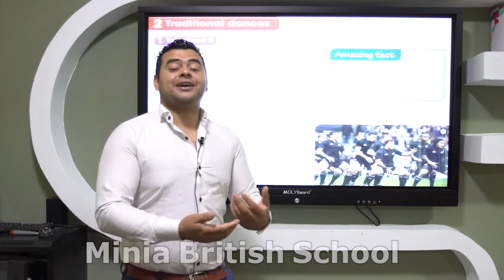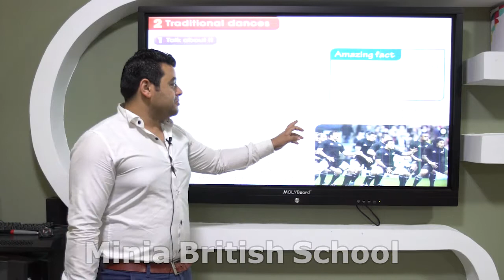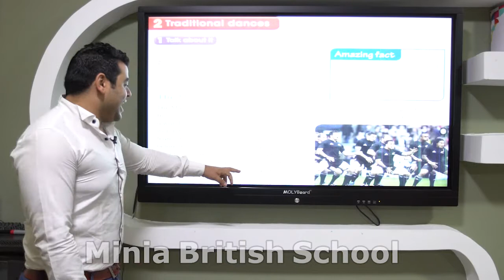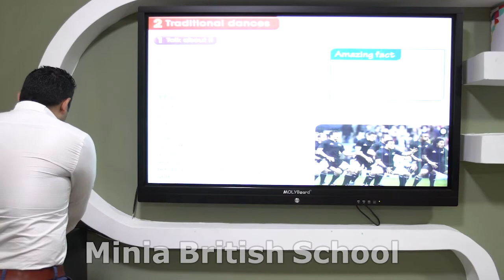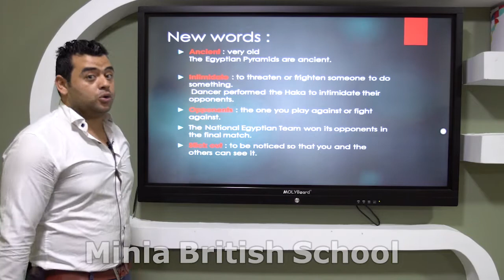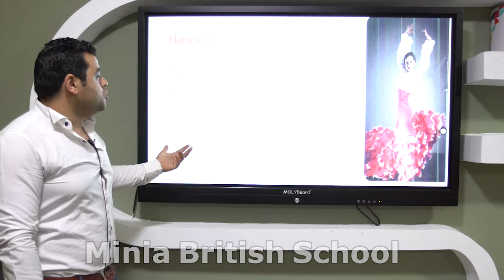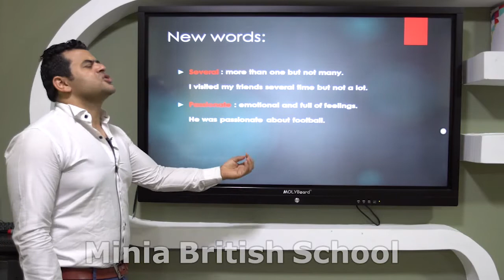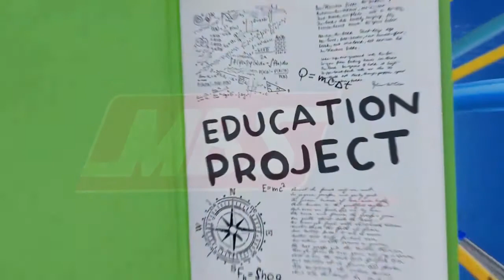MBS Channel - Second term - Gr4 - English - Unit 8 - Lesson 2